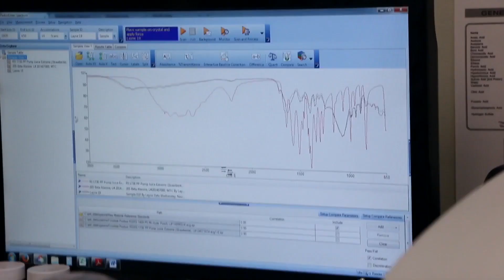IML Presents MSTV (S1, E 23) Guy Cisternino, Gregory James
Iron Mag Labs Presents MSTV (Season 1, Episode 23). Guests include IFBB pro Guy Cisternino and Gregory James, publisher of Most Muscular Magazine. Hosted by Joe Pietaro, publisher of MuscleSport Magazine.